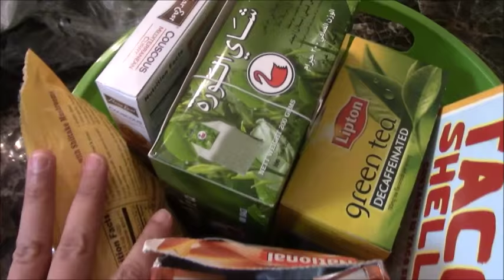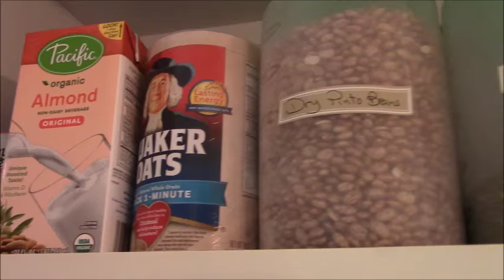Kitchen cabinet organization- Food storage - كيفية تنظيم خزانات المطبخ